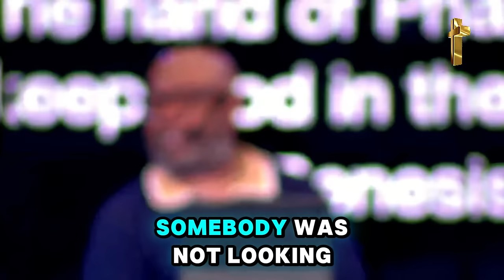Prophet Todd Hall 🔥 [URGENT MESSAGE] THIS IS A MESSAGE TO PREPARE YOU FOR..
Video: [URGENT MESSAGE] THIS IS A MESSAGE TO PREPARE YOU FOR..